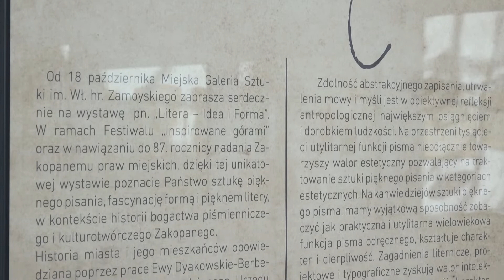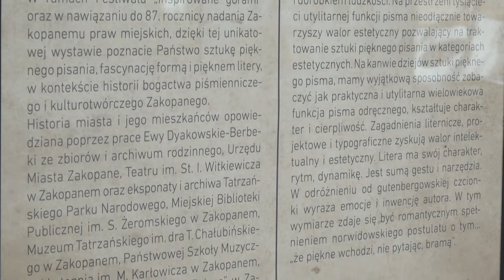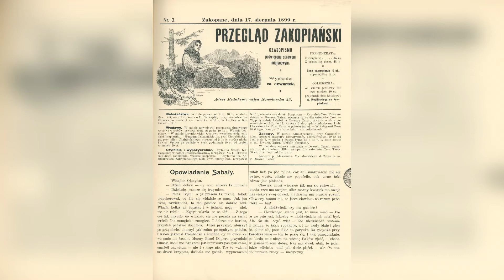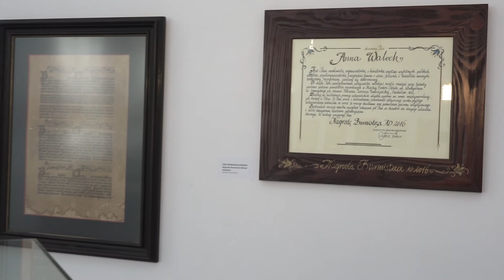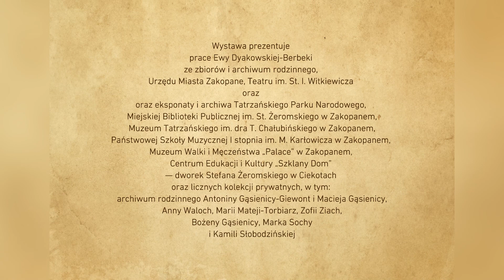Litera - idea i forma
18 października 2020 miasto Zakopane obchodziło swoje 87 urodziny. W ramach tego jubileuszu
i Festiwalu „Inspirowane Górami” Miejska Galeria Sztuki im. Wł. hr. Zamoyskiego przygotowała wystawę pn. „Litera – Idea i Forma”. Dzięki temu unikatowemu projektowi wystawienniczemu poznacie Państwo fragment historii Zakopanego, które z małego uzdrowiska pod Giewontem w roku 1933 zostało wpisane
do rzędu polskich miast.Poprzez sztukę pięknego pisania, fascynację formą litery i bogactwo piśmiennicze, zabieramy Państwa w podróż opowiadającą o życiu mieszkańców i gości Zakopanego.

Na wystawie prezentowane są prace Ewy Dyakowskiej-Berbeki ze zbiorów i archiwum rodzinnego, Urzędu Miasta Zakopane, Teatru im. St. I. Witkiewicza w Zakopanem oraz eksponaty i archiwa Tatrzańskiego Parku Narodowego, Miejskiej Biblioteki Publicznej im. S. Żeromskiego w Zakopanem, Muzeum Tatrzańskiego im. dra T. Chałubińskiego w Zakopanem, Państwowej Szkoły Muzycznej I stopnia im. M. Karłowicza w Zakopanem, Muzeum Walki i Męczeństwa „Palace” w Zakopanem, Centrum Edukacji i Kultury „Szklany Dom” – dworek Stefana Żeromskiego w Ciekotach oraz licznych kolekcji prywatnych, w tym: archiwum rodzinnego Antoniny Gąsienicy-Giewont i Macieja Gąsienicy, Anny Waloch, Marii Mateji-Torbiarz, Zofii Ziach,Bożeny Gąsienicy, Marka Sochy i Kamili Słobodzińskiej.

W związku z trwającym czasowym zamknięciem dla zwiedzających Miejskiej Galerii Sztuki im. Wł. hr. Zamoyskiego, spowodowanym zwiększającą się ilością zachorowań wywołanych wirusem SARS-CoV-2 na terenie całego kraju, pragniemy poinformować, iż wystawa „Litera – Idea i Forma”, przygotowana w przestrzeni galerii, na chwilę obecną będzie w całości dostępna wirtualnie. Serdecznie zapraszamy na stronę internetową oraz media społecznościowe Miejskiej Galerii Sztuki.

Kurator wystawy: Lidia Rosińska - Podleśny

Materiały prasowe Miejskiej Galerii Sztuki im. Wł. hr. Zamoyskiego